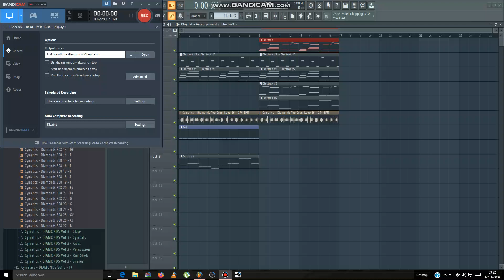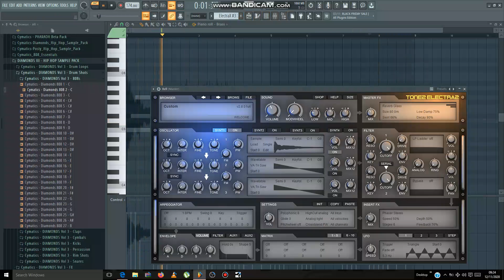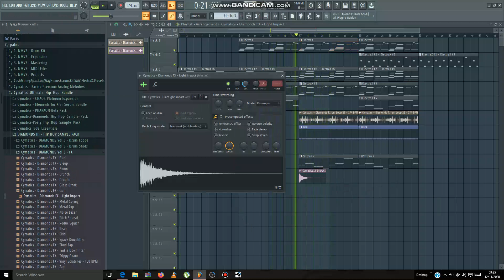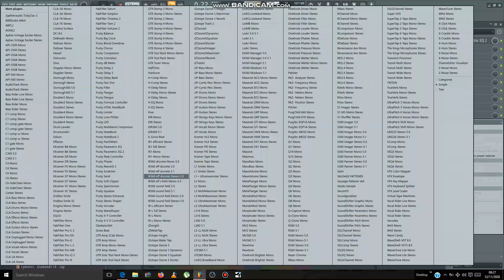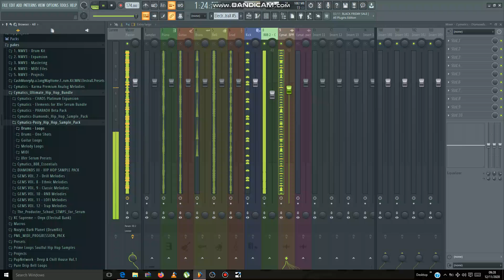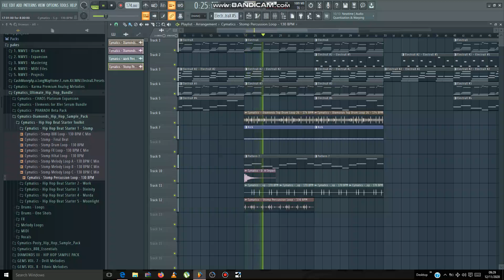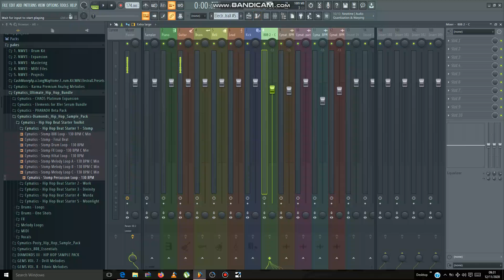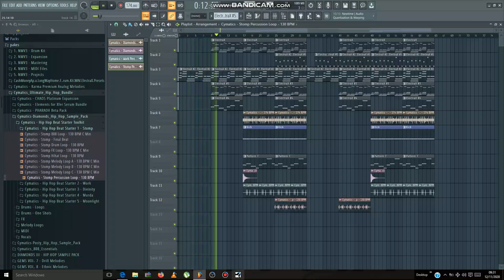⛔How To Make ⚡⚡FIRE⚡⚡ Melodic Beats For Lil Uzi Vert Type Beat ON FL STUDIO 20✖✖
[FREE]  - (2020) Lil Uzi Vert / Lil Baby / Gunna Type BeaT